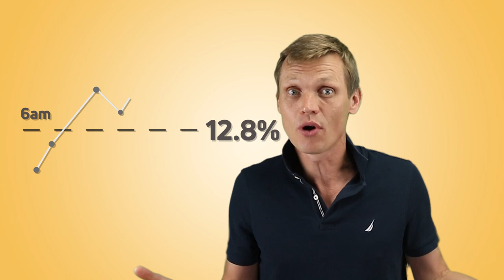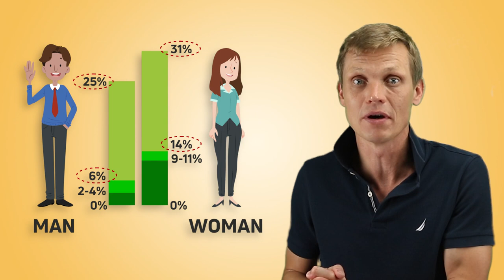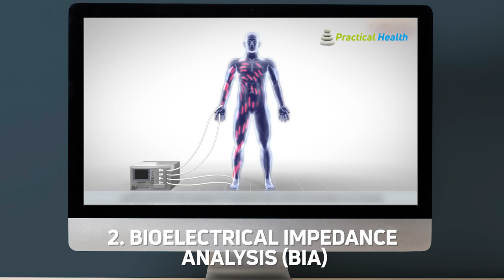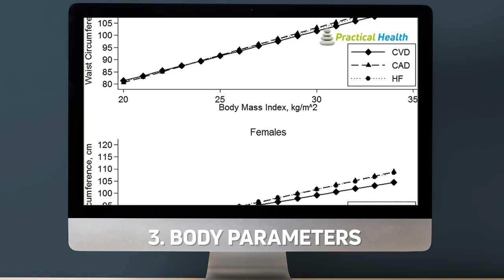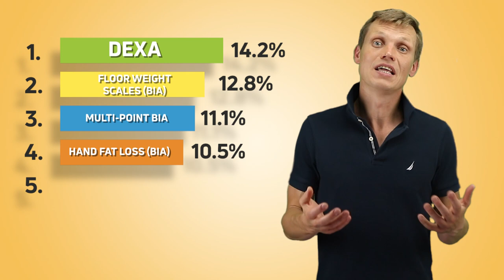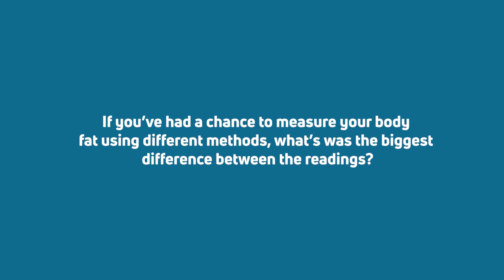Dexa Scan vs Inbody Scan vs Skinfold Calipers vs BIA - Am I Really 12.8% Body Fat?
I measured my actual body fat percentage using 5 different methods - Dexa Scan, Inbody Machine, Skinfold Calipers and several types of Bioelectrical Impedance Analysis - and see how the results compare to each other. See what I found out!

And here is the list of the key videos related to the weight management process

Also, if you are interested in learning more about sleep, nutrition, sport, and meditation/breathing, look at our Facebook and Instagram pages

About the Practical Health channel

In this channel, Andrey Titov, PhD shares his personal experience and provides practical steps on health and performance optimization. The key focus is to use data-driven approach (a lot of actual body tests) in optimizing 4 key pillars of wellbeing